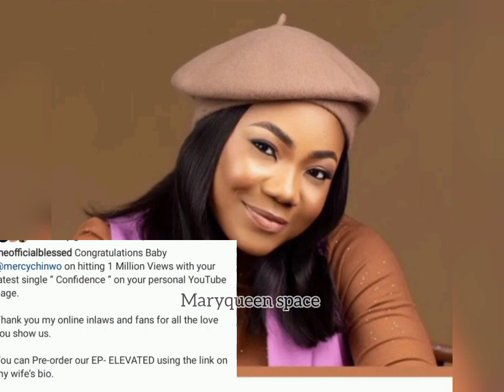Pregnant Mercy Chinwo & Husband Hits Lastest Big Announcement As Her gives her Romantic Love message